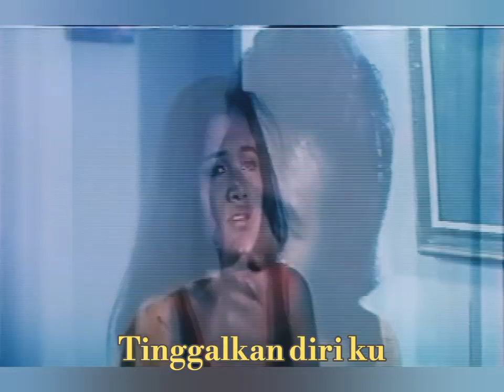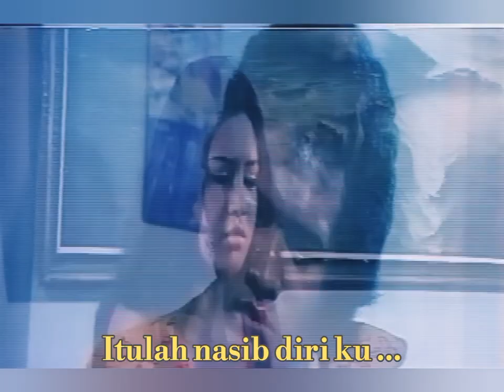EMILIA CONTESSA - Mimpi Sedih [Music From The Movie AKHIR SEBUAH IMPIAN] (1973)